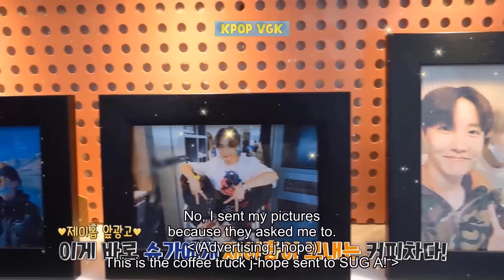How BTS Treat Each Other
BTS love each other like a real family. BTS members care and take care of each other little by little. Seeing how they take care and protect each other makes ARMYs always admire and understand how sincere their love for each other is. Let's see how the members of the BTS family treat one another!